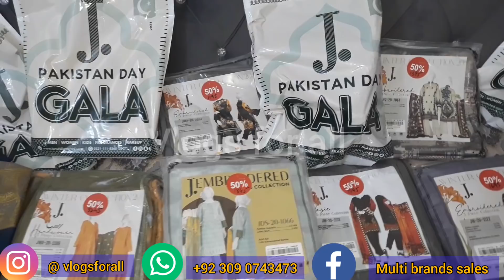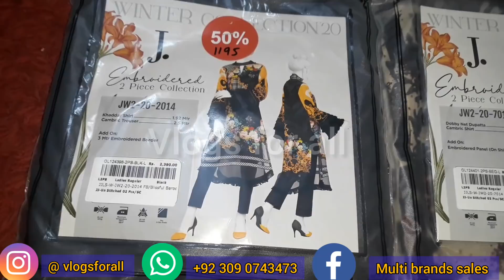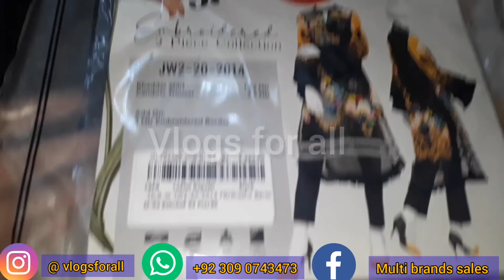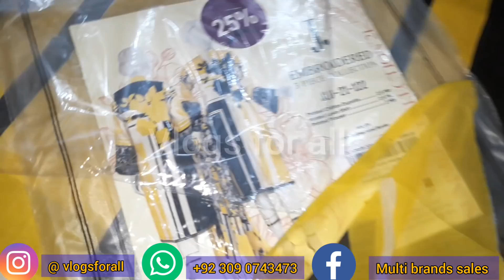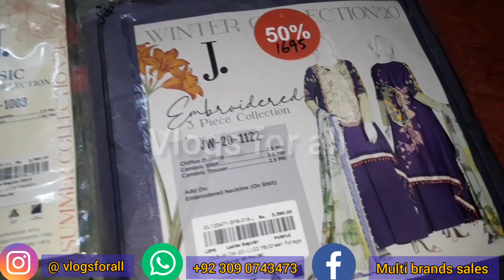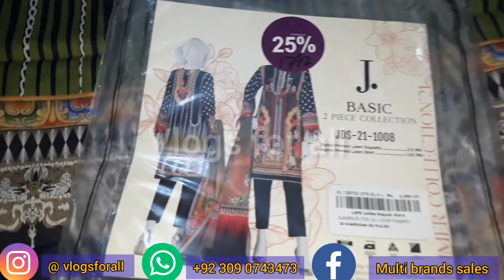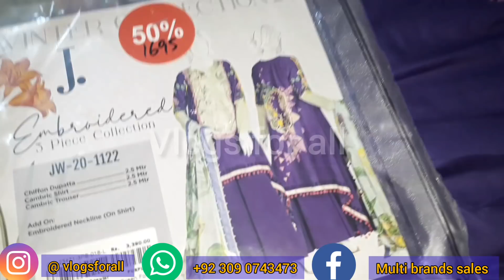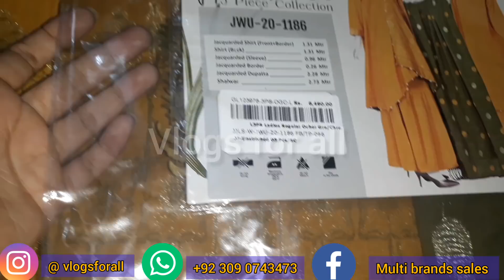Flat 50%off J. Shopping Summer Gale Sale 2021 - Rs :1195 2pc-Vlogs for all